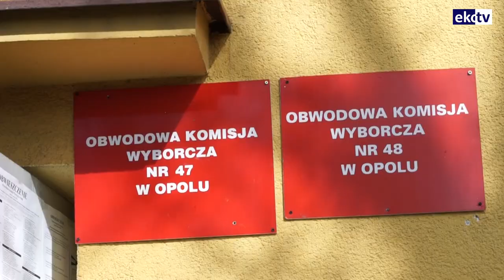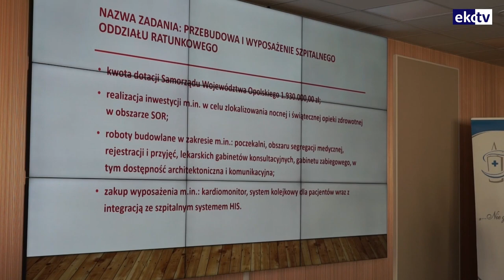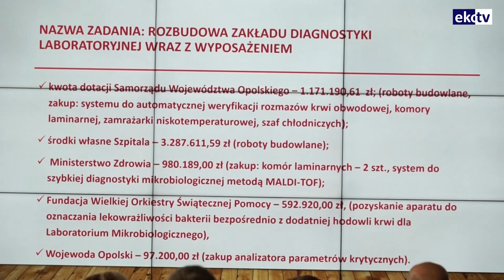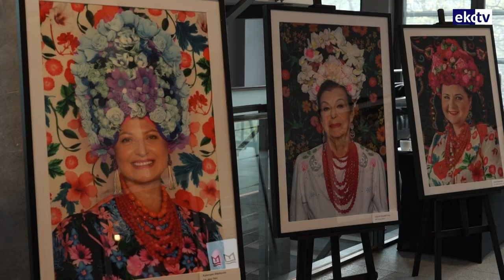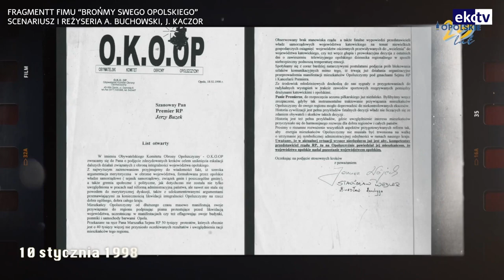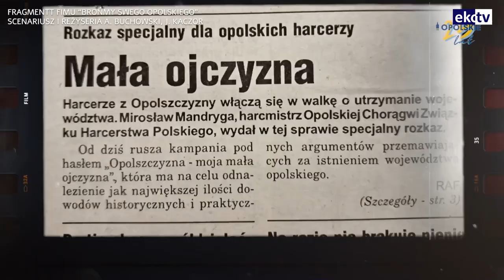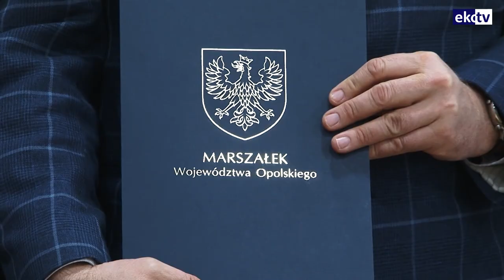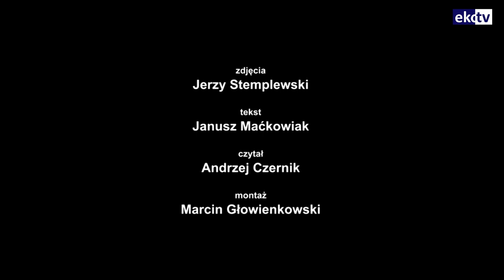Ekovision TV, emisja 202 – 08.04.2024 godz.: 20:00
W najnowszym wydaniu programu EkovisionTV, między innymi
✅ Niska frekwencja wyborcza.
✅ Koronacja w bibliotece
✅ Brońmy swego opolskiego
✅ Tabletkowe veto
✅ Rewolucja w systemie segregacji
Na program EkovisionTV zapraszamy w każdy poniedziałek o godzinie 20:00. Premiera na naszych profilach na Facebooku i YouTube.